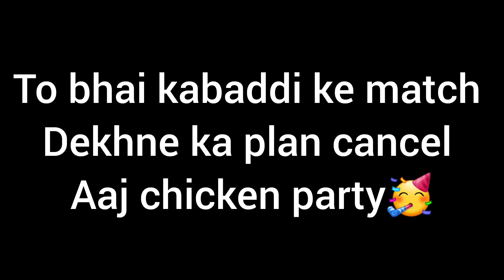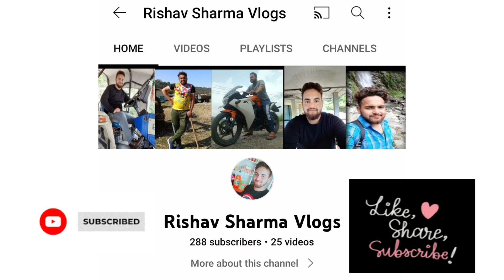gulu rhe champion 🥳